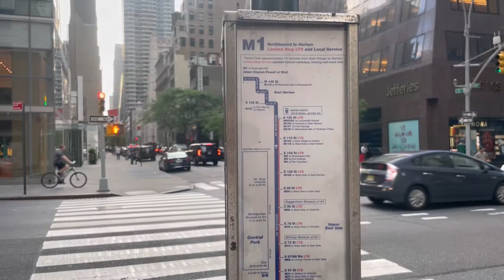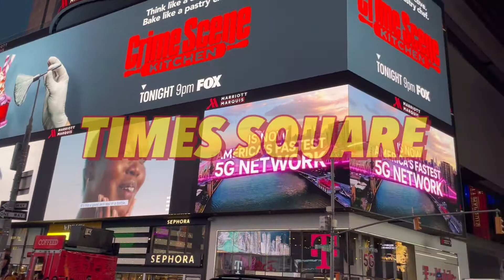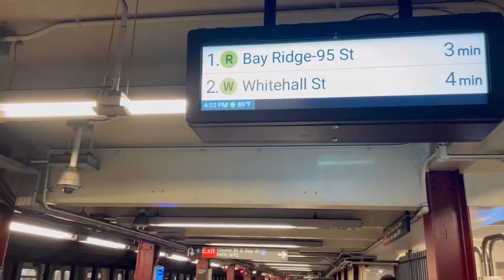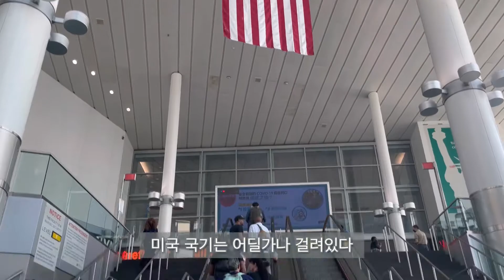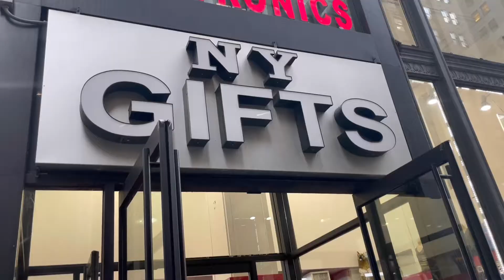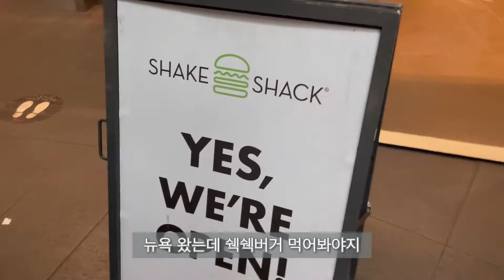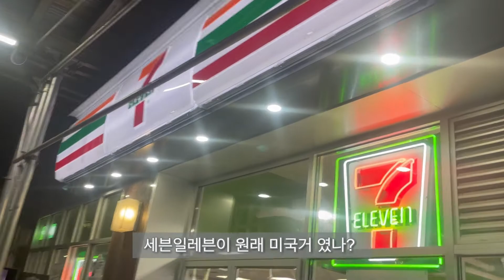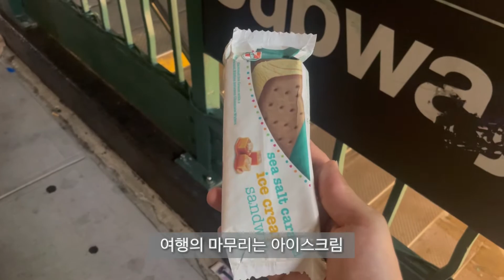🇺🇸미국여행로그-나 뉴욕에 살래😫살게 해줘🗽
안녕하세요 에이브입니다!
뉴욕에서 여행하며 찍은 영상입니다~
즐겁게 시청해주세용